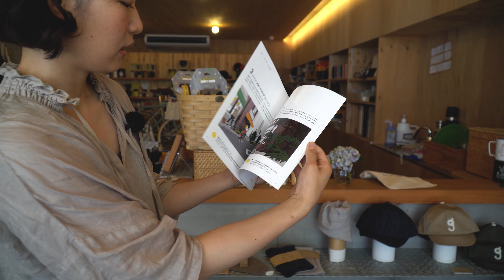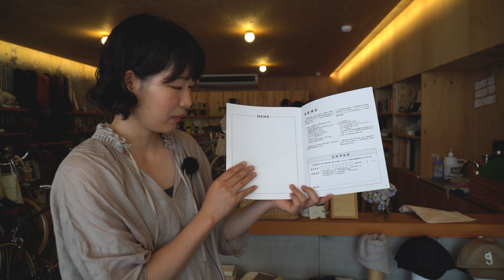【tokyobike】トーキョーバイクの乗り方について（TOKYOBIKE MONO、LITEの場合）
カメラ用マイク：Sony ショットガンマイク ECM-B1M

ジンバル：ZHIYUN WEEBIL LAB